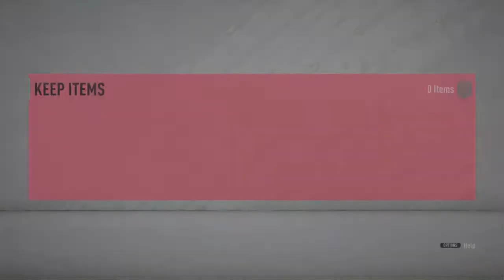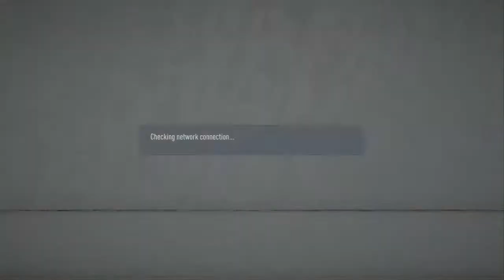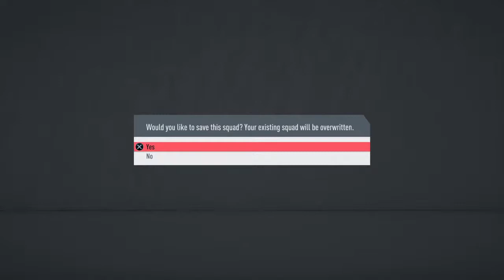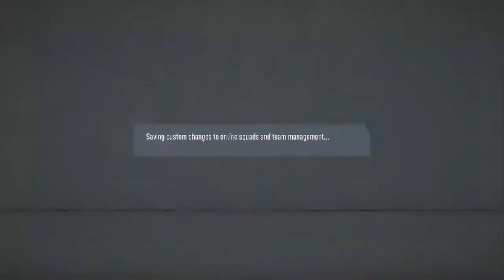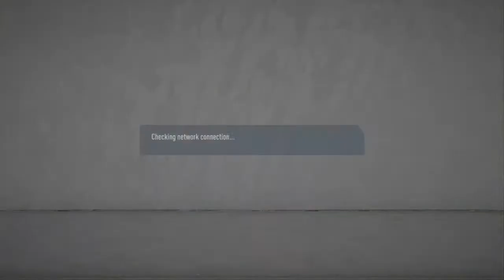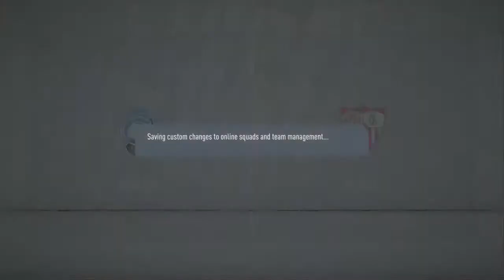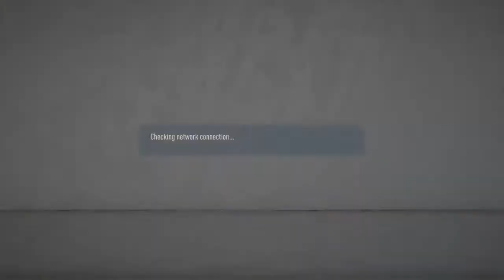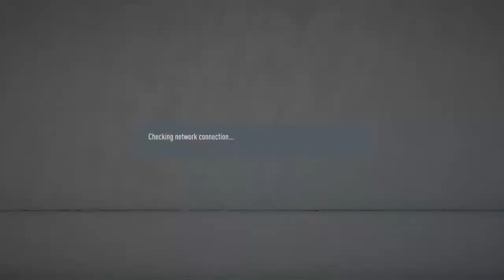clayback live fut 20 champions